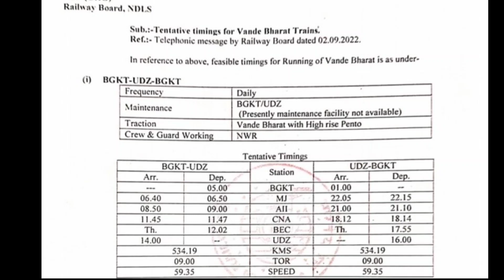NWR ने जारी किया Udaipur Jodhpur Vande Bharat Express का Time Table और संभावित stoppage